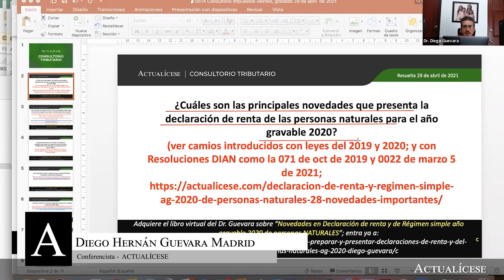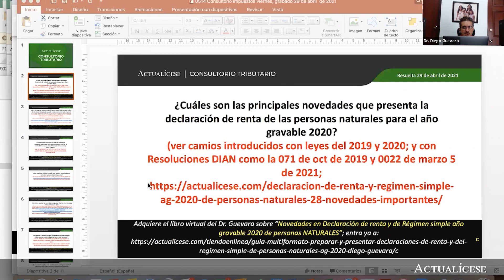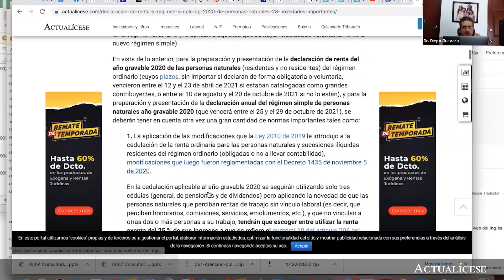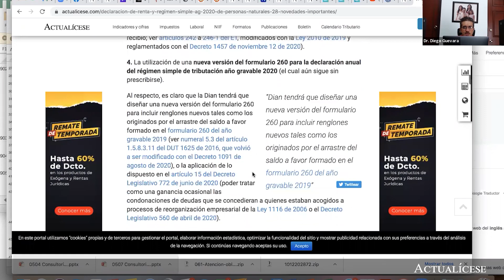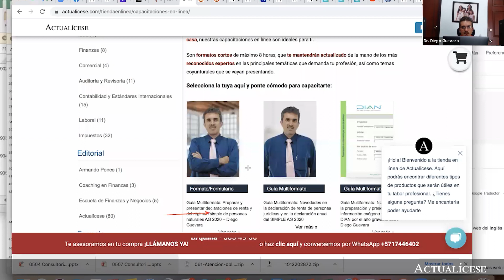Novedades de la declaración de renta persona natural año gravable 2020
¿Cuáles son las principales novedades que presenta la declaración de renta de las personas naturales para el año gravable 2020?

En esta publicación, el Dr. Diego Guevara, líder de investigación tributaria de Actualícese, da a conocer cuáles son las novedades en la normativa que regula la declaración de renta de personas naturales para el año gravable 2020, como la Resolución 000071 de octubre de 2019 y la Resolución 000022 de marzo 5 de 2021.

No olvide visitar nuestro editorial Declaración de renta personas naturales en 11 pasos para acceder a un completo análisis 360º que incluye nuestros mejores artículos, videos, liquidadores y publicaciones.